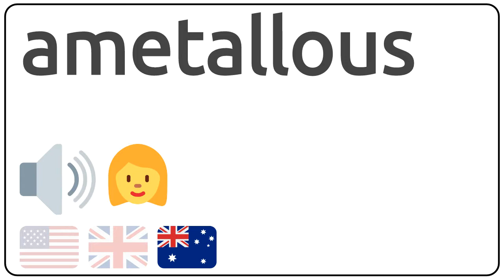How to pronounce ametallous in english?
How to pronunce ametallous in english
How to pronunce ametallous in american accent 🇺🇸?
How to pronunce ametallous in british accent 🇬🇧?
How to pronunce ametallous in australian accent 🇦🇺?

Como se dice ametallous en ingles?
Como se pronuncia ametallous en ingles?